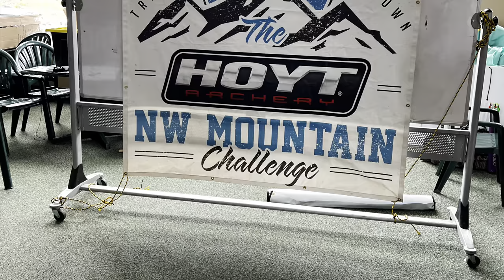2022 Nw Mountain Challenge hoodoo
With 2022 coming to an end we wanted to show you what we were up to a little bit, how about the Nw Mountain Challenge at hoodoo Oregon.  David Crane Mike Peterson joins The Rugged Arts on a really fun 3D shoot.